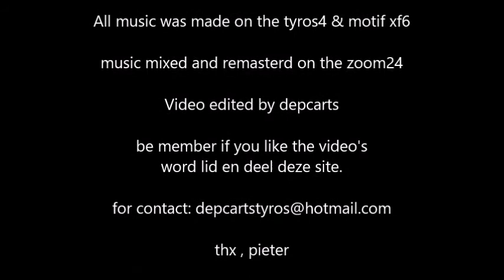rebecca black - foolish - depcarts remix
nice remix .enjoy